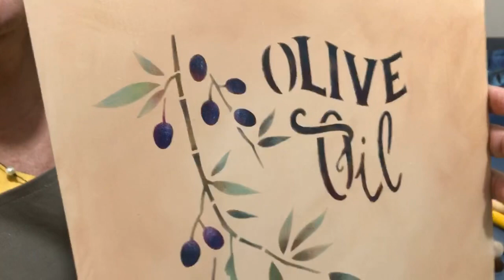Como utilizar corretamente o meu stencil 🤔 - Prof Ana Galgani (In memorian)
Aula explicativa sobre como utilizar corretamente o stencil, tipo de pincel, aplicação e limpeza.